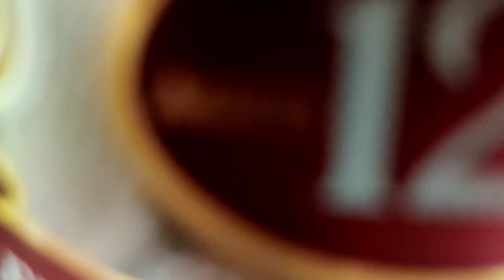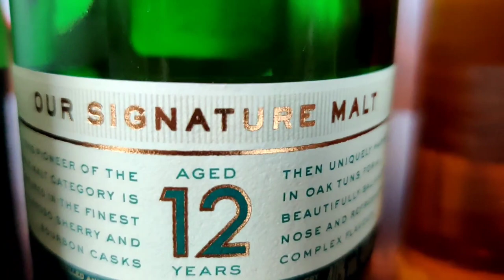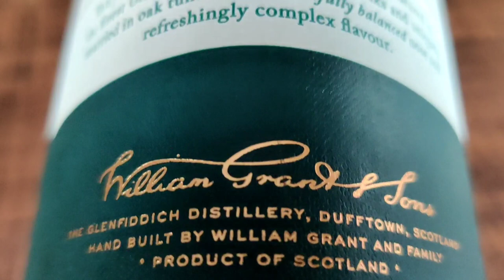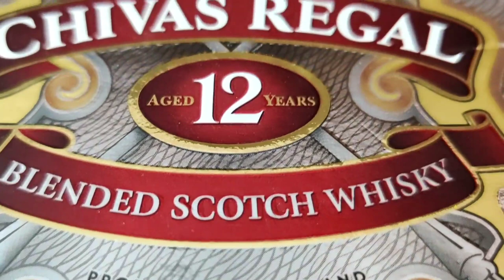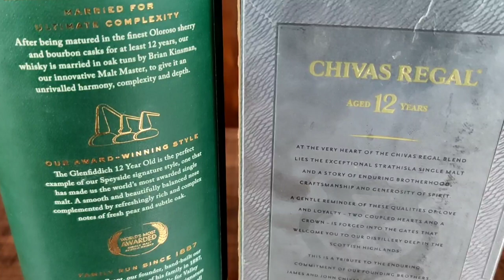Glenfiddich 12 Vs Chivas Regal 12 Whisky | Single Malt Vs Blended Scotch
Topics which I had covered
Glenfiddich 12 Vs Chivas Regal 12 Whisky
Single Malt Vs Blended Scotch
glenfiddich 12
glenfiddich 12 review
glenfiddich 12 price in india
glenfiddich 12 vs glenlivet 12
glenfiddich 12 year single malt whiskey
glenfiddich 12 how to drink
glenfiddich 12 unboxing
chivas regal 12 how to drink
chivas drink
chivas regal 12 price in india
chivas regal 12 review
chivas regal 12 unboxing
chivas regal 12 cocktails
chivas regal 12 price in india telugu
wheels of whisky
chivas regal 12 vs black label
best single malt whisky in india